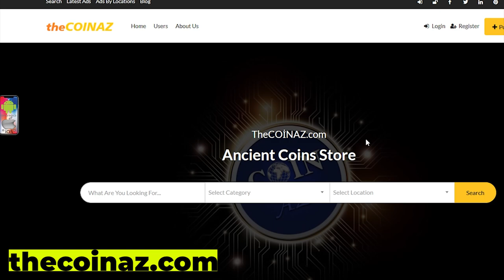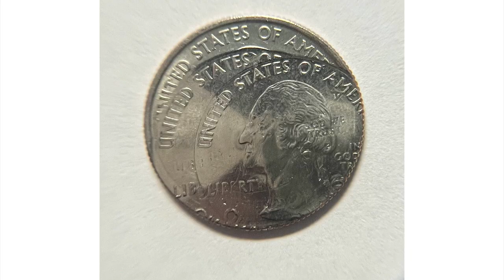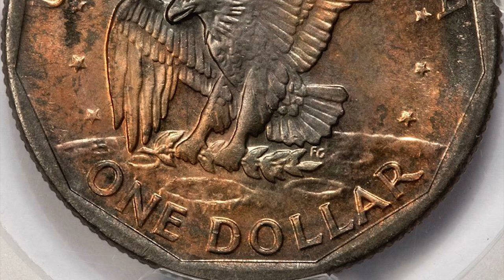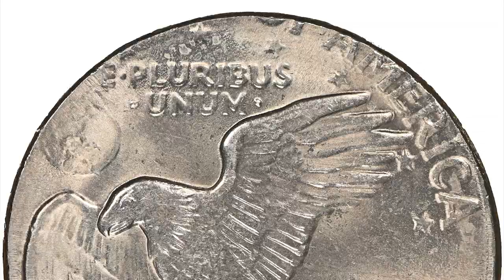How to sell? Rare Coins Is Selling for Unbelievable Prices on eBay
Looking for coins to add to your collection? Check out eBay for the latest finds – some of which you may never have seen before! In this video, we'll be taking a look at some of the rarest coins on eBay and uncovering what's coming in 2023.